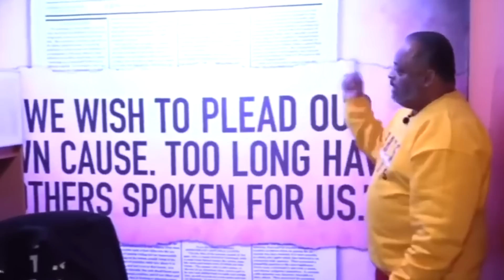Ga. Football Trainer BUSTED After Racist Video Surfaces, Called Atlanta N-Word Town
A well-known Georgia coach foolishly releases a video of himself making several racial comments and disgracing people of color on Facebook.

Mark Taylor of Warner Robins owns Speed Edge Sports, where he trains predominately black athletes.

The video we are about to show you is of Taylor driving through downtown Atlanta making racial comments about hanging a black woman and throwing a woman from a 14-story window after having sex with her.